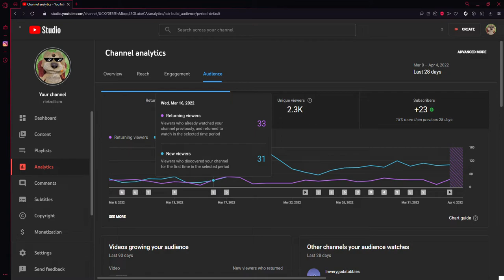why most of u that watch my vids are not subbed :(